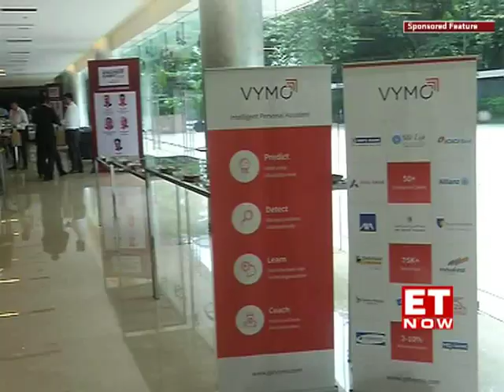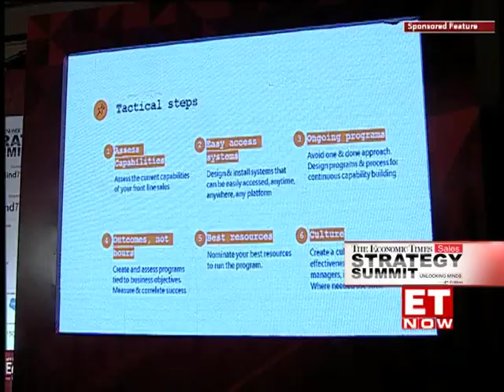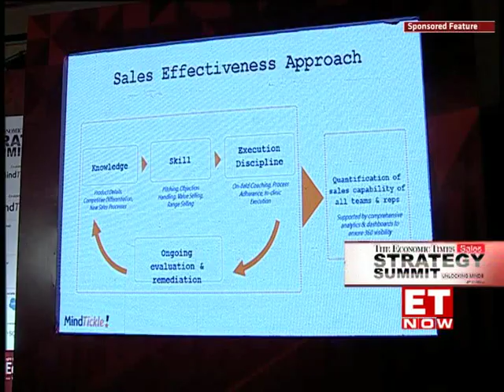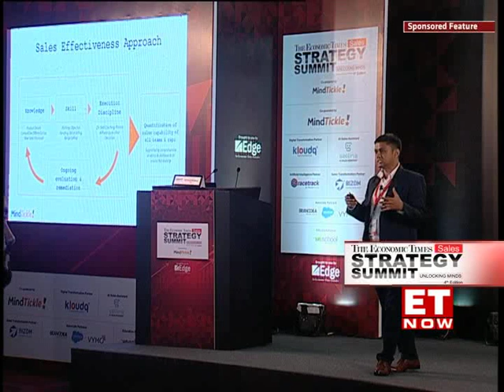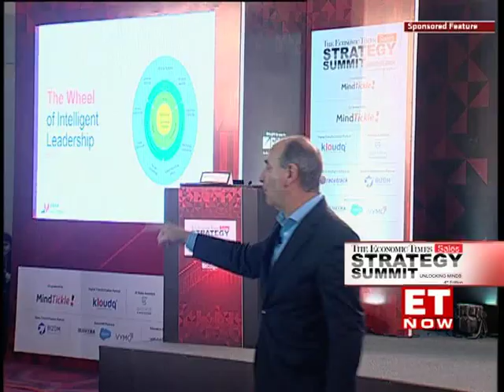ET-Sales Strategy Summit 2018 (SPECIAL FEATURE)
The Economics Times Sales and Strategy Summit – 4th Edition is gathering some of the most successful sales leaders across the region, bringing innovation and collaboration across all industries for you to achieve increases revenue growth. Get access to 20+ Sales Analysis Sessions and a lot more in the panel discussions with MDs, CEOs and Sales Leaders on the quest to make Sales strategies more effective to enhance your response skills while tackling tough day-to-day conflicts as sales leaders. Get to learn from the top industry leaders on Optimising Your Sales Channel with the Most Cost-Effective Methods where you will take part in strategizing your sales forecasting to cut cost, increase closing ratio and gain greater revenue.